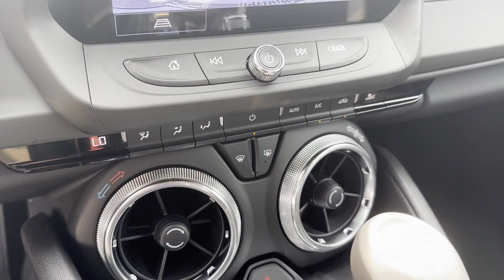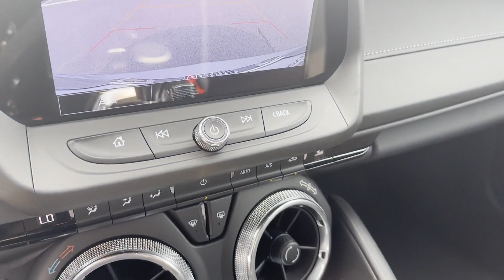New 2023 Chevrolet Camaro 1LT Sterling, Leesburg, Vienna, Chantilly, Fairfax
2023 Chevrolet Camaro 1LT 1G1FB1RS7P0156151 Video

This 2023 Chevrolet Camaro 1LT 1G1FB1RS7P0156151 is full of phenomenal features such as: